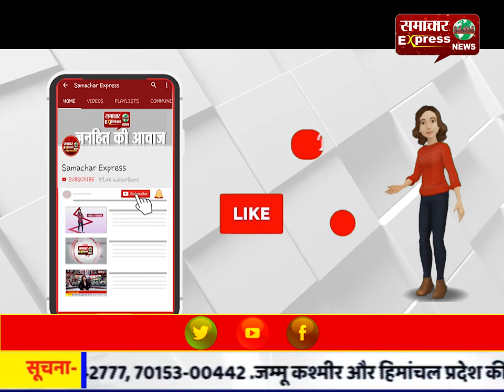रेत खनन पर कंप्यूटर बाबा का बड़ा बयान